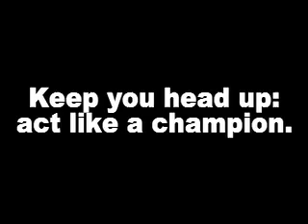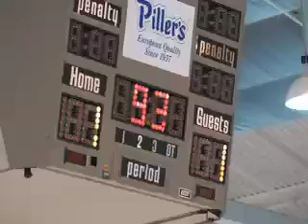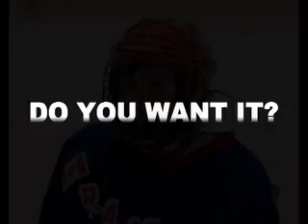07 Game 2 Alliance Championship